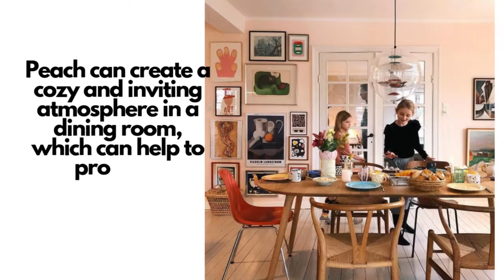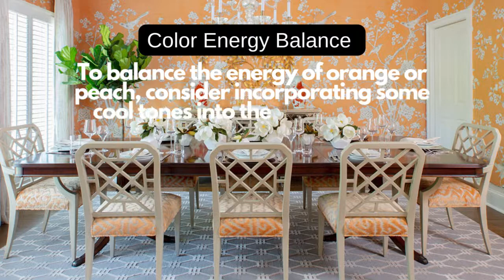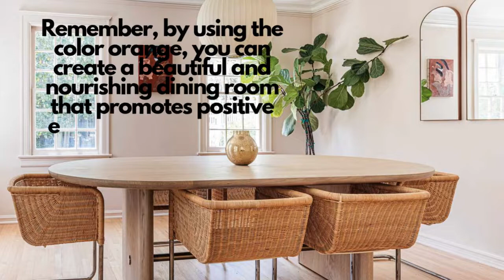DINING ROOM Lively ORANGE or Soft PEACH Color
In this video, we'll show you how to use the color orange in your dining room to create a warm and inviting atmosphere. Orange is associated with enthusiasm, creativity, and socializing. It is also believed to stimulate the appetite and promote digestion, making it a great choice for the dining room. If you want to create a lively and sociable atmosphere in your dining room, orange can be a great color choice.